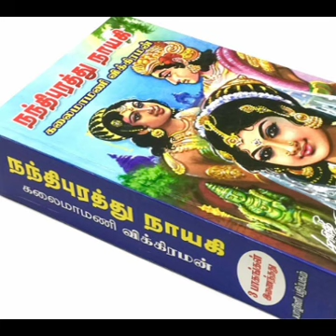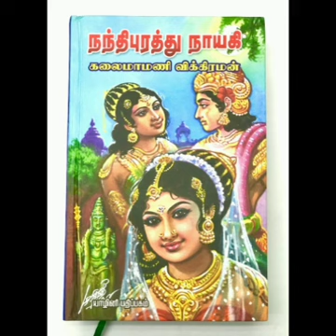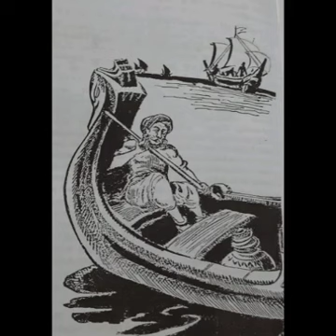Nandhipurathu Nayagi | Part 2 | Chapter #5 | Annalum Nokinan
அமரர் கல்கி அவர்களின் "பொன்னியின் செல்வன்" புதினத்தின் தொடர்ச்சியாகவும், பொன்னியின் செல்வனில் வருகி்ன்ற கதாபாத்திரங்களை மையமாகக் கொண்டும், எழுத்தாளர் விக்கிரமன் எழுதிய புதினம் "நந்திபுரத்து நாயகி" ஆகும். இந்த புதினம் மூன்று பாகங்களை கொண்டது.